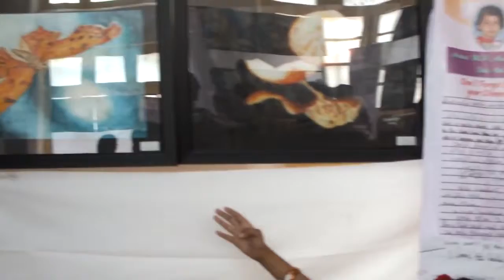Anusiya Kumari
Infinite Expressions 2013-14 Trichy ,  DESIGN SCHOOL, Dessin Schoolo of arts, Dessin Academy,
Ms. Nasrath Begum is a born artist, who enriches her abilities by doing a 3 year course in Dessin School of Arts. She is the Managing Director of Design School of Arts in Trichy. It was started in 2011 and is running successfully with 9 branches having --- students. All techniques in Arts including Pencil drawing, Pencil shading, Pencil color, Pen drawing, Fabric color, Oil painting, Oil pastel, Poster color and Acrylics color are taught. This is the second year of exhibiting the paintings for the academic year 2012-13 in Trichy.
 The students are divided into 5 categories, according to the level of their courses. Please visit our Gallery to see the photographs and paintings. In todays world, ART is an UNIVERSAL LANGUAGE OF COMMUNICATION. Art is also considered as one of the most important TOOL for overall growth of a healthy child. It acts as a catalyst in bringing out the imagination, creativity, self confidence, patience, discipline etc... in a child. The 10 year old BANYAN TREE, " DESSIN SCHOOL OF ARTS ", is a full fledged art source with 57 branches all over Tamil Nadu with more than 2000 students in it. Every student is taught the basic nuances of art in the beginning and the students learn and develop their art skills in a very organized way. A student undergoes a gradual development starting with pencil drawing, then pen drawing whereafter the student moves on to pastel. When the student masters it, he/she moves on to do water coloring, acrylic painting and oil painting.